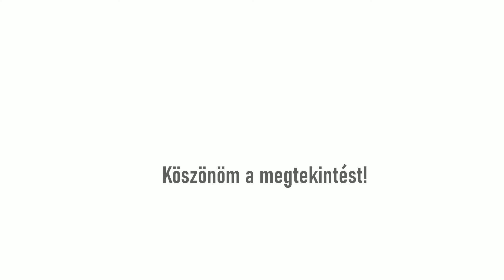Eladó családi ház Nyíregyháza - Oros, 143 m2-es, 5 szobás, felújított családi ház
Kényelem igaziotthon nézzükmeg :)

Nyíregyháza Oros 135 nm szigetelt, műanyag nyílászárós, szilikát falazatú, igényesen felújított családi otthon 1280 nm telken eladóvá vált. Belépni, meglátni és megszeretni érzés...ahol minden tér átgondolt, precíz tervezés folytán lett kialakítva.

- 5 szoba, szinteltolásos terek

- konyha + étkező +nappali egy szinten

- gázcirkó fűtés ( 15.000 Ft/hó!!! )

- garázs + tároló ( 40 nm )

- parkosított, térkövezett udvar

További kérdésekre szívesen válaszolok.